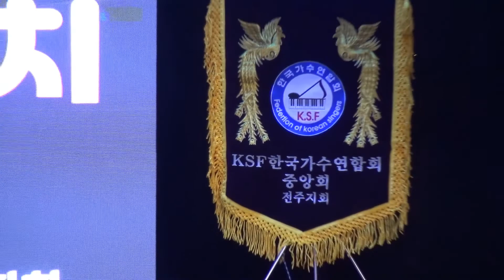이름모를 카페에서 . 가수 김정훈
한마음 가요 큰잔치(한국가수연합회 전주지회)